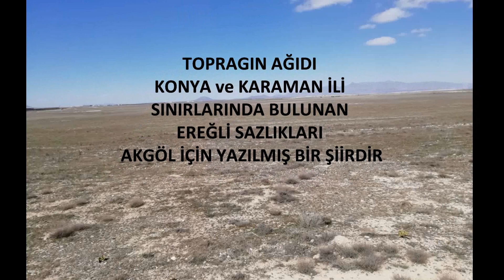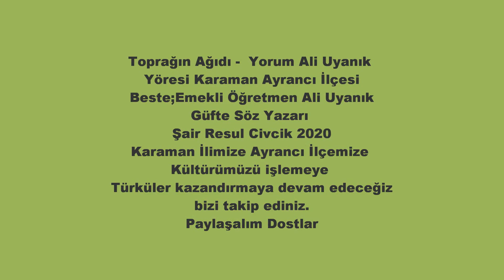Ayrancı Türküsü Toprağın Ağıdı Karaman Beste Yorum Ali Uyanık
Karaman Ayrancı Yöresine Ait bir Türkü
Toprağın Ağıdı Beste Saz Yorum;Ali Uyanık
Söz Yazarı Güfte Slayt Halk Şairi;Resul Civcik
Yöre Karaman Ayrancı
Fotoğraflar Derleme ve Resul Civcik
Bu Türkümüz deki sözler Kurutulan AKGÖL Dramını
ve sonrasındaki yaşanan kuraklığı anlatmaktadır
 Paylaşalım Lütfen

_ TOPRAĞIN AĞIDI _

Hayat gelsin hemen bana
Dört bir yanım çöle döndü
Yağsın rahmet değsin cana

Ben harmanda bir ekmeğim
Ben bahçede bir dikmeyim
Ben acılar çekmeyeyim

Altım üstüm her yer kuyu
Ne orman var nede suyu
Körmü oldu bilmem duyu

Kuru dalda açmaz çiçek
Yaşayamaz pörtü böcek
Zil takan var oynar köçek

Yazın sıcak kışın ayaz
Nerde bahar hani bu yaz
Yağmaz karlar olmaz beyaz

Yarınlara ben ne deyim
İçim yara kederdeyim
Görün artık ne haldeyim

Hep serindim göl esimi
Ben topragım ben nesimi
Kapattılar nefesimi

Hani bahar hani yazlar
Öldü Turnam göçtü kazlar
Bu duruma yürek sızlar

Yok kimseye benim kastım
Ben kendi kendimi astım
Artık umudumu kestim

Bulut yağmur olsun artık
Akgöl suyla dolsun artık
Son nefesim bitti artık

Görmez Karaman necidir
Duymaz Konya ne fecidir
Bu Topraga bir ecirdir

Açın dostlar nefesimi
Duysun sağır kör kesimi
Resul yükselt sen sesimi
. 21 / 11 / 2018
Şiir:Resul Civcik - Ayrancı